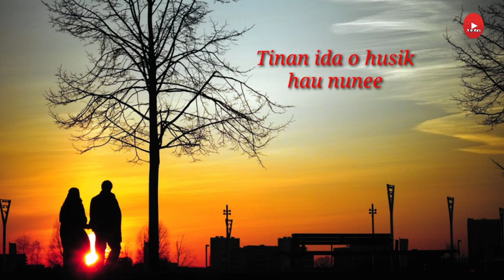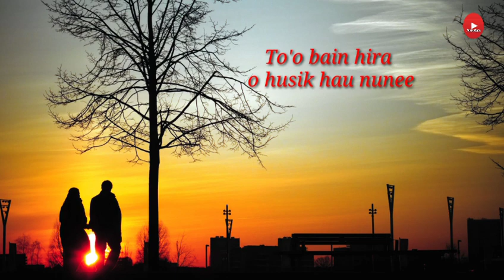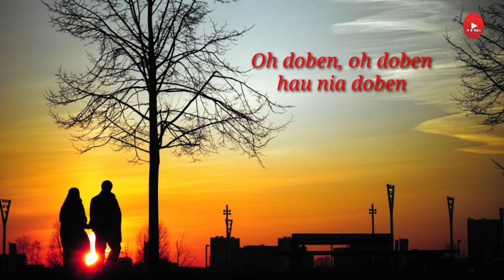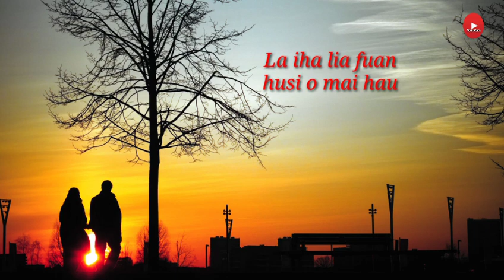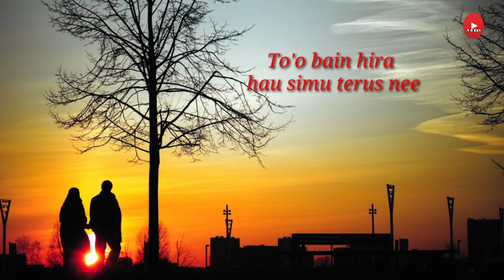Gunda 2022 || simu terus ( Lirik )